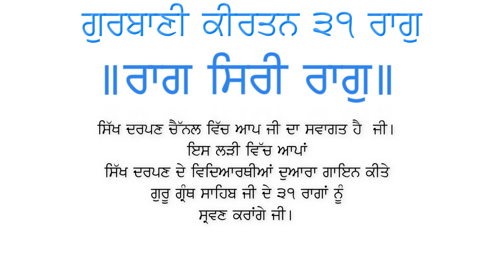Raag Sri Raag | Rang Ratta Mera Sahib | Gurbani Kirtan | 31 Raag | Sikh Darpan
ਸਿੱਖ ਦਰਪਣ ਚੈਨਲ ਵਿੱਚ ਆਪ ਜੀ ਦਾ ਸਵਾਗਤ ਹੈ ਜੀ। ਇਸ ਲੜੀ ਵਿੱਚ ਆਪਾਂ ਗੁਰੂ ਗ੍ਰੰਥ ਸਾਹਿਬ ਜੀ ਦੇ 31 ਰਾਗਾਂ ਨੂੰ ਗਾਯਨ  ਕਰਾਂਗੇ।

ਇਹਨਾਂ ਰਾਗਾਂ ਨੂੰ ਸਿੱਖ ਦਰਪਣ ਚੈਨਲ ਦੇ ਵਿਦਿਆਰਥੀਆਂ ਵਲੋਂ
ਗਾਯਨ ਕੀਤਾ ਜਾਵੇਗਾ ਜੀ।

ਅੱਜ ਆਪਾਂ ਪਹਿਲੇ ਰਾਗ ' ਰਾਗੁ ਸ੍ਰੀ ਰਾਗੁ ' ਵਿੱਚ ਸ਼ਬਦ ' ਰੰਗ ਰਤਾ ਮੇਰਾ ਸਾਹਿਬੁ  ਰਵਿ ਰਹਿਆ ਭਰਪੂਰਿ '  ਗਾਯਨ ਕਰਾਂਗੇ ਜੀ।
ਭੁੱਲ ਚੁੱਕ ਦੀ ਮਾਫ਼ੀ ਜੀ।

ਕਿਸੇ ਵੀ ਸ਼ਬਦ ਦੀ ਨੋਟੇਸ਼ਨ ਲਈ ਕਿਰਪਾ ਕਰਕੇ ਸਾਡੇ ਫੇਸਬੁੱਕ ਪੇਜ ਉੱਤੇ ਸੰਪਰਕ ਕਰੋ ਜੀ

ਜਾਂ whats app ਕਰੋ

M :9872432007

ਕਿਰਪਾ ਕਰਕੇ ਆਪਣੇ ਵਿਚਾਰ ਜਰੂਰ ਦੇਣੇ ਜੀ।

ਧੰਨਵਾਦ

ਸਿੱਖ ਦਰਪਣ